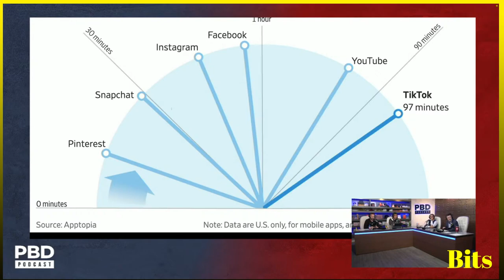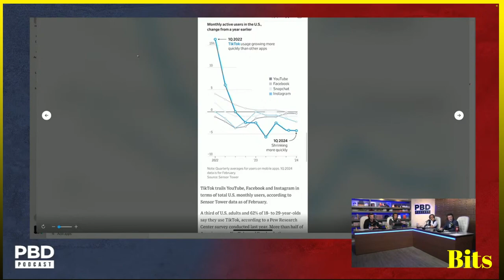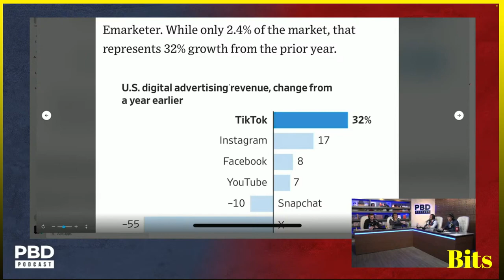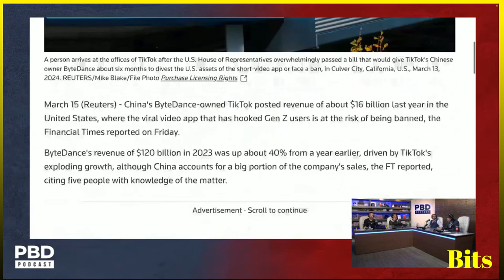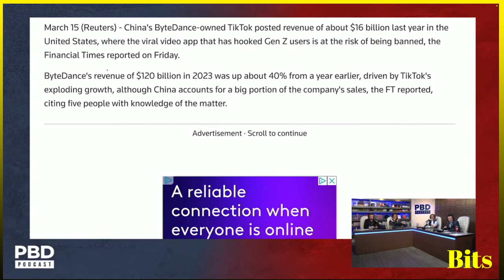TikTok US Revenue Hits $16 Billion As Ban Approaches Pt.1